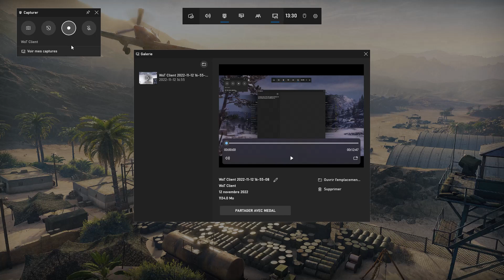frankint 5k damage The Vz. 55 is a Czechoslovakian tier 10 heavy tank.